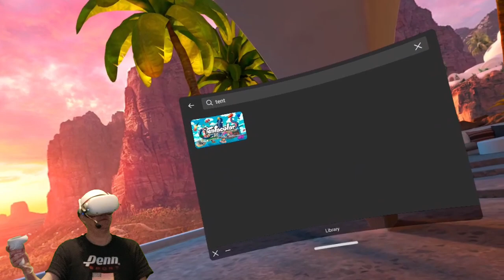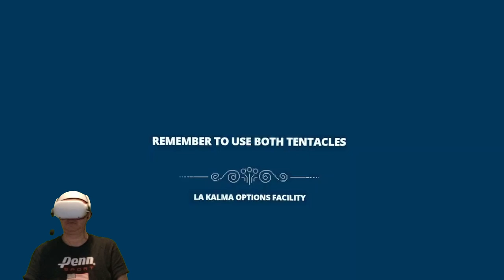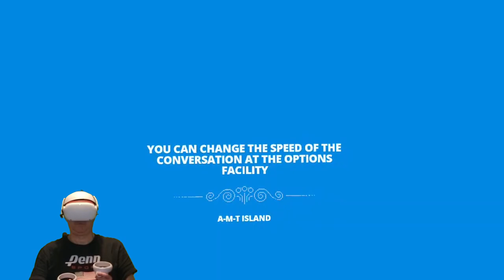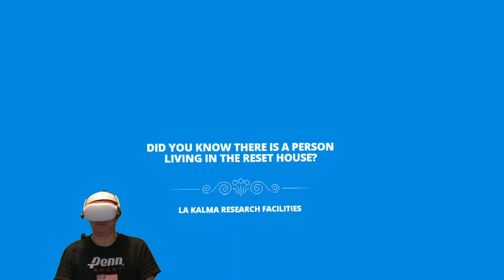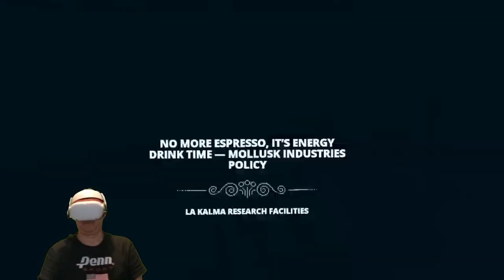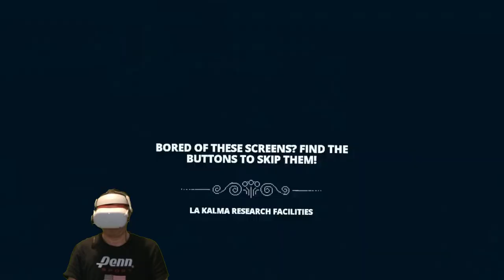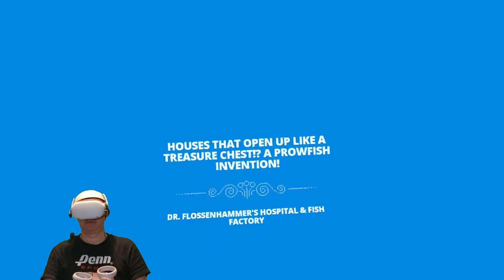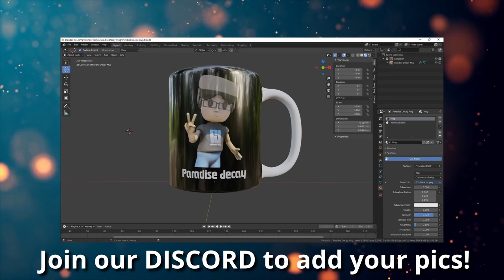Tentacular VR on Quest 2 is Excellent, Charming and Unique!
My Initial Impressions:
A nice surprise with a huge variety of different modes, puzzles and action.
This is a highly polished and well thought out title. Highly Recommended and fun for ALL the family.

Game Description from the Developers:
Ever felt like a squid out of water? Tentacular plunges you into the ocean-dwelling hulk of a gigantic, kind-hearted tentacled beast trying to figure out its place in the world.

Raised among humans on the bustling and eccentric island of La Kalma, the time has finally come to unravel the secrets of your mysterious origin while working as the world’s strongest handyman. Help your human friends to research a strange and an incredibly powerful energy source through a colossal collection of action-based activities and constructions puzzles, using your titanic tentacles to aid your quest for answers and unlock elements for your very own playground in the creative sandbox mode.

☆ MY PC Specs:
☆ 16.0GB Ram